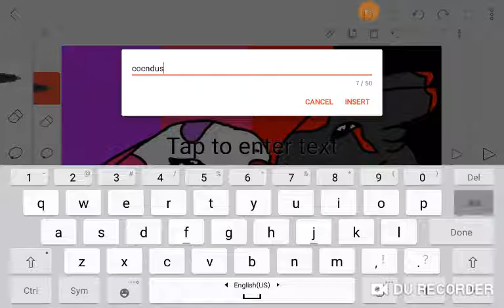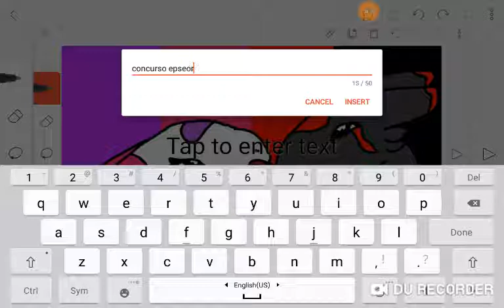2 Desenho para o concursl da luna